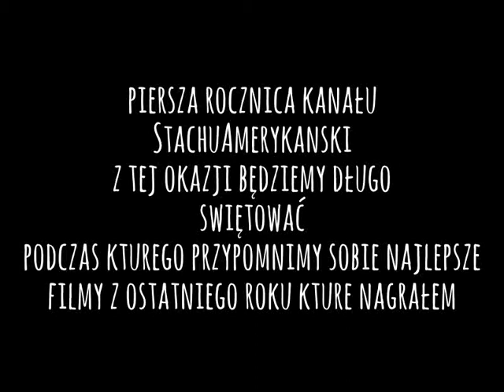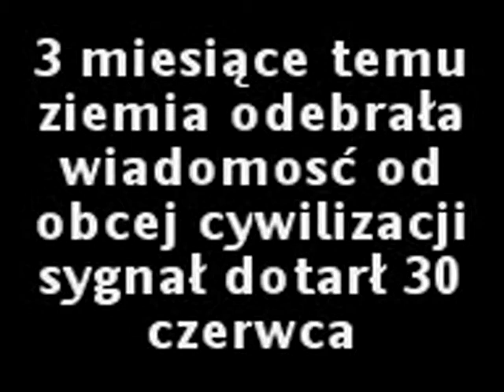Pierwsza rocznica kanału StachuAmerykanski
oto nadszedł ten wspaniały dzien czyli pierwsza rocznica powstania kanału StachuAmerykanskiz tej okazi powstał ten film